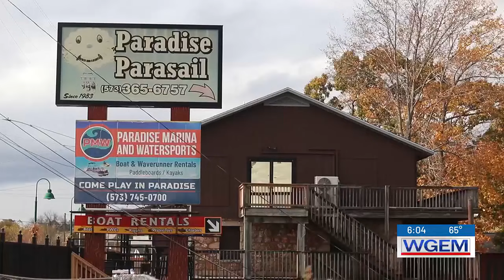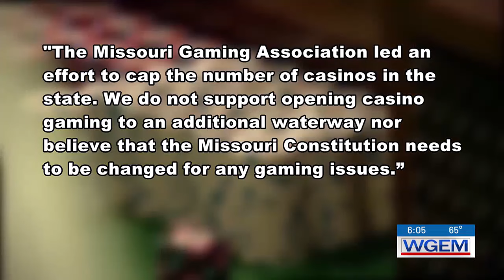Missourians to decide whether to allow Lake of the Ozarks casino license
Missouri voters will soon decide whether to add a new casino license, specifically to build a casino at the Lake of the Ozarks.